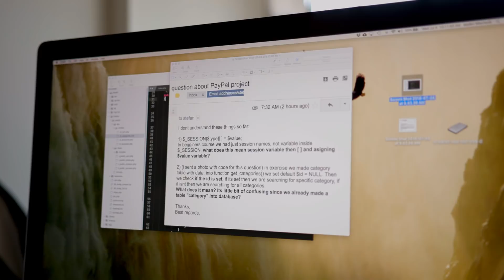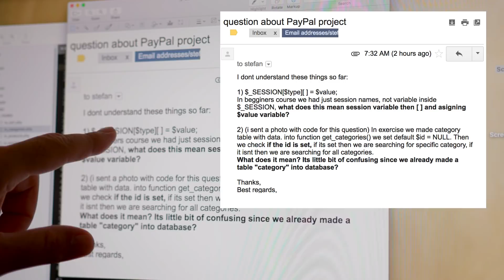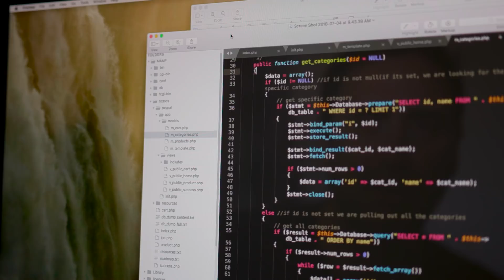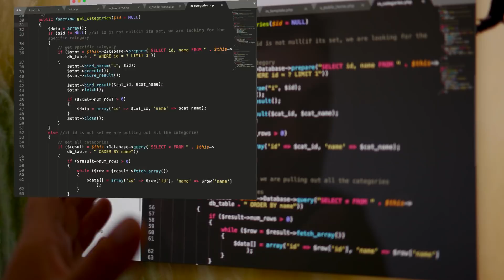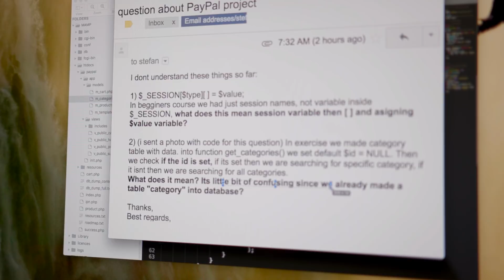A Lesson in Learning to Code: Foundations Nerdlings!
The trick to learning to code quickly, is to concentrate on the foundations and mix that in with mini project building. So in the first little while, you do foundation coding and concept training. Examples of this in programming languages like JavaScript and Python would be things like: variables, arrays, functions, tuples, data-types, client-server model etc ...

You will find as you learn to write code,  is that you will need to go back and revisit certain concepts 2-3 times before it sinks in. Completely normal.

Remember, to maximize code learning, do 20 minutes /a day and write code. The frequency of exposure is more important than the raw time.

Thanks!

Stef